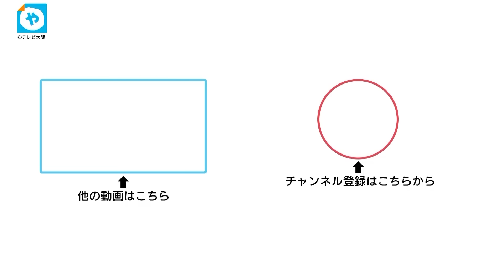安倍元総理に二度漬け禁止！もう言われへん…大阪・串かつだるま会長との交流秘話。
多くの人に偲ばれる安倍元総理。2014年の消費増税の際、市場調査を兼ねてか、大阪・通天閣にある串カツの有名店「だるま」を視察に訪れていました。上山会長が明かす、安倍元総理との交流秘話とは？